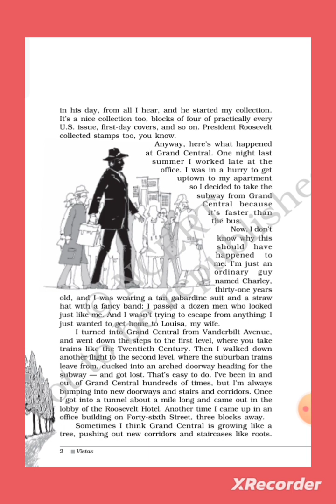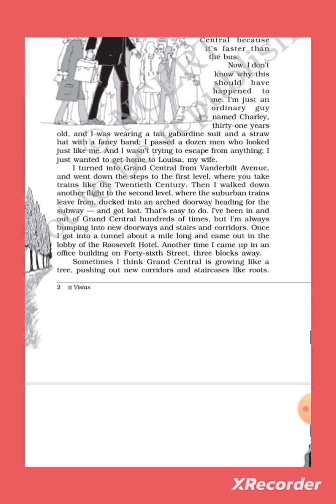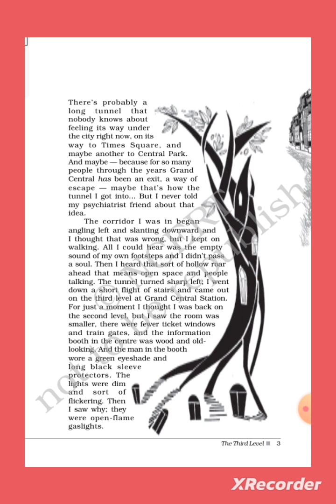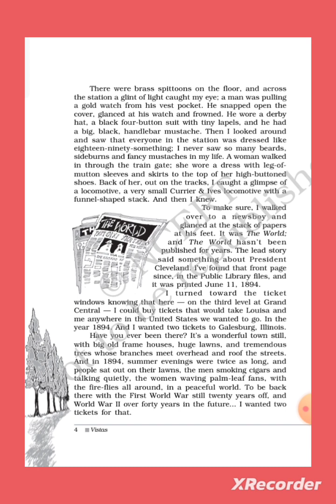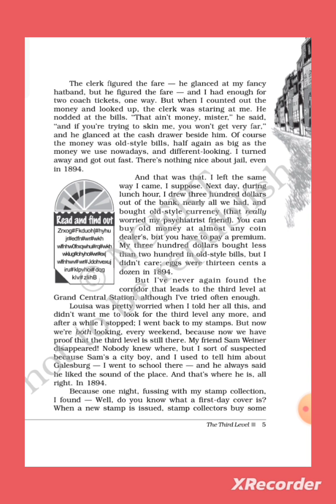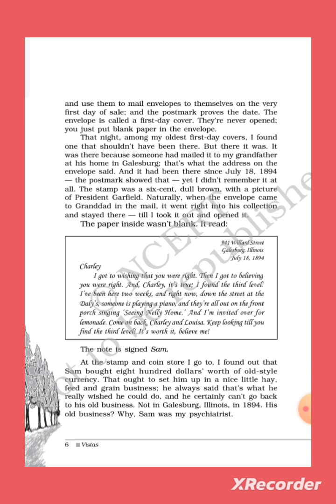Vistas... Ch-1... The Third Level... NCERT